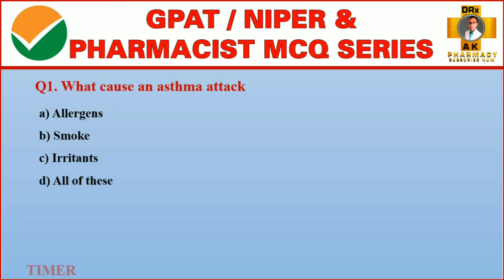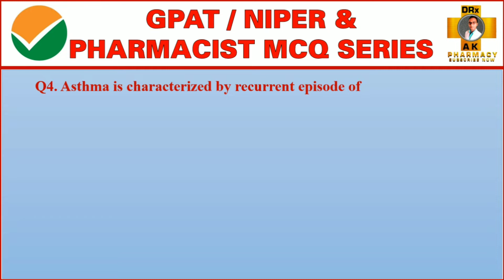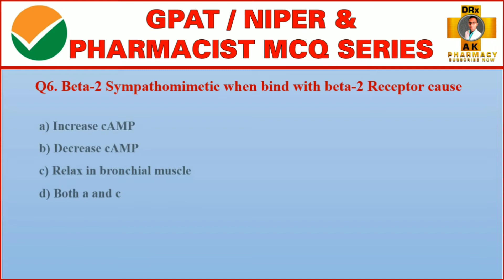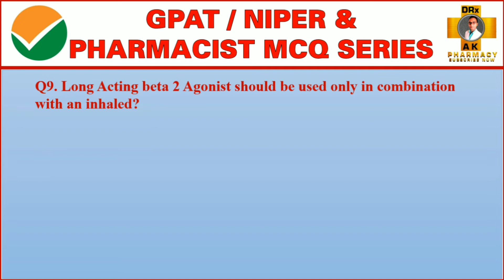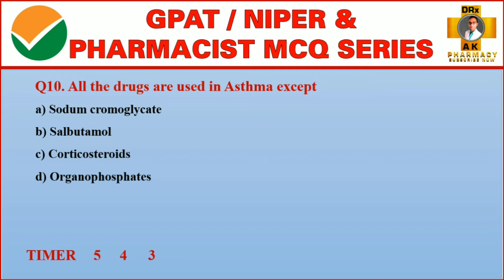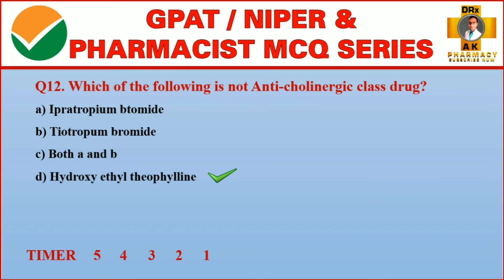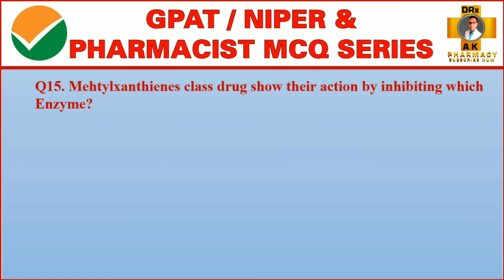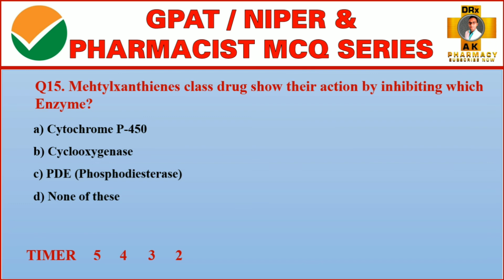DRUGS FOR BRONCHIAL ASTHMA MCQS PART 1 || PHARMACOLOGY | IMPORTANT FOR GPAT/NIPER/PHARMACIST EXAM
Anti Asthamatic drug mcq

For downloading pdf notes of this chapter join

Query:
Antiasthmatic drug mcq
gpat mcq
niper mcq
pharmacist mcq
pharma competitive exam mcq
FOR JOIN US  Just clicking following links-

1) Our Official Telegram Channel